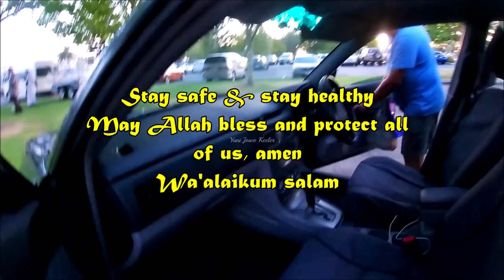Indonesian Diaspora Festival 2022 | BALI AND SULAWESI DANCE | Anak balita Australia sampai joget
Peragaan busana tradisional Indonesia, tari, pertunjukan musik, dan warung makan. Dari Sabang sampai Merauke, makanan khas Bali dan Jawa, semua pengunjung dari Indonesia atau orang asing menikmatinaya.

Traditional Indonesian fashion shows, dances, musical performances, and food stalls. From Sabang to Merauke, Balinese and Javanese specialties, all visitors from Indonesia or foreigners enjoy the festival.

Indonesian community event in Perth